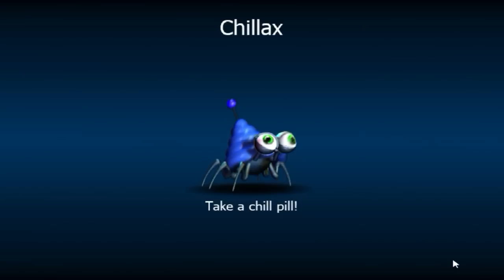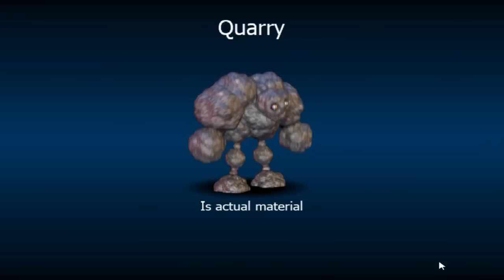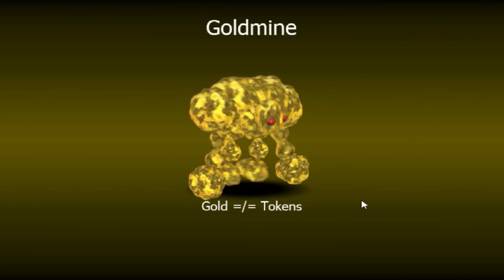PLAY AS ALL ENEMY ANIMATRONICS!!. || FNAF WORLD Simulator